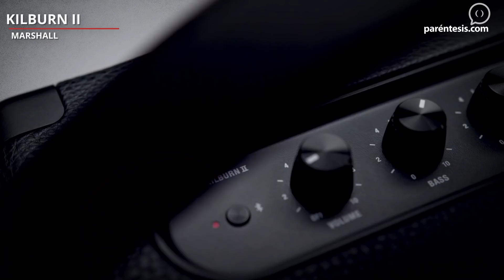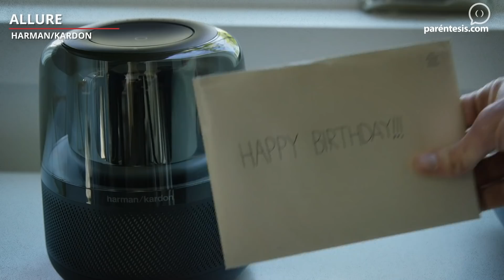TeQuieroPapá: bocinas y audífonos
Checa estas recomendaciones pensadas en los papás que son fanáticos de la música, hay desde audífonos con increíble diseño, hasta bocinas que sacarán su lado más rockero.